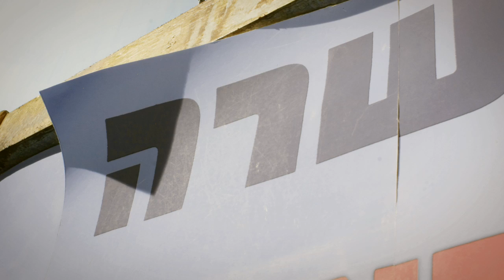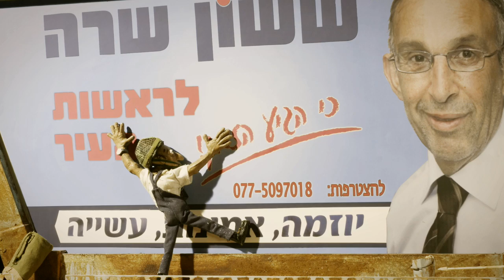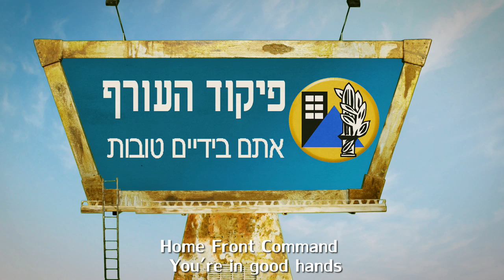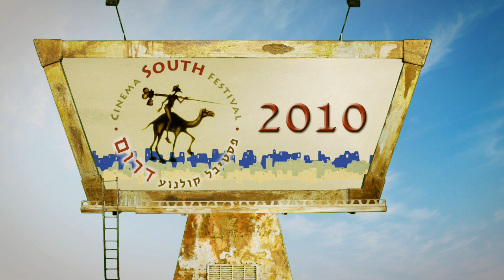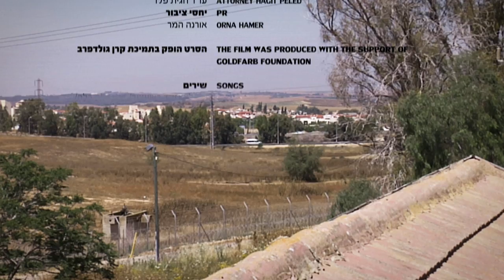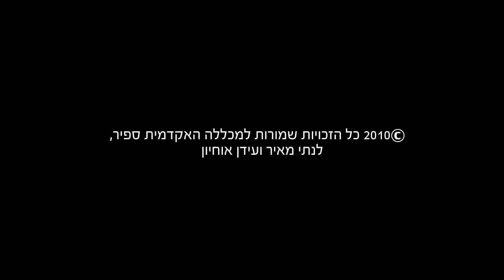"Automation" - short film - Israeli stopmotion animation 2010 Nati Meir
AUTOMATION - israel animation 2010, Sapir College.
Haim lives in Sderot and puts up billboards for a living. Every time he hears a rocket fire alarm, he is instantly stricken with panic attacks, hallucinations and insomnia.
Nati meir, Nathan meir, Idan Ohayon, Maxim Levie, Gadi meir, Shai Kimhi, Adam ben Ami, Hanan Gamze, Uri Bar-Lavie.